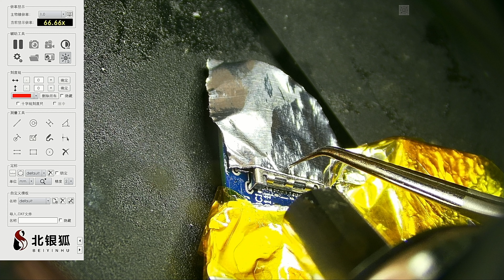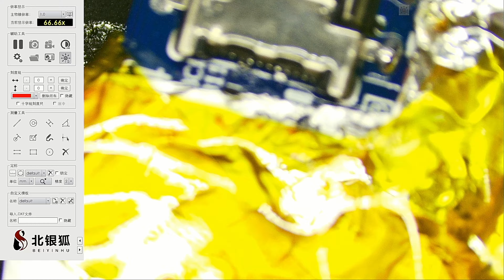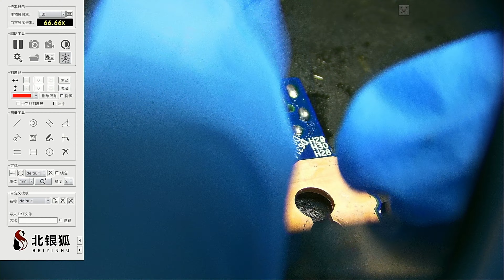Lenovo Thinkpad E14 E15 USB type C broken power jack repair charge port no power not charging repair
How to fix repair a broken power jack on your laptop. How to repair a laptop that does not turn on will not turn on no power not charging repair broken charge port power jack repair how to fix a laptop a laptop charging port is known as laptop dc power jack socket input port connector pin prong inlet Parts

Timecodes
0:00 How to fix a laptop power jack USB C repair
5:30 How to repair a laptop Power Jack USBC repair
10:00 How to fix a laptop charge port USB type C repair
15:30 How to repair a laptop charging port Lenovo Thinkpad E15
20:45 Charge port repair Lenovo Thinkpad e14
30:00 Not Charging Lenovo USB C repair
40:00 No Power
50:00 Charging port fix